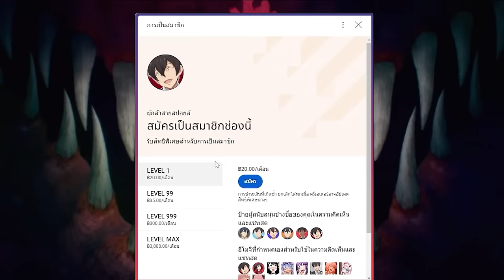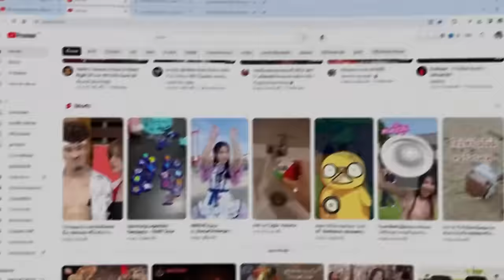สปอยอนิเมะ | สาปพันธุ์อสูร ตอนที่ 1-12 🔥 คลิปเดียวจบ!!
⚡ ชื่อเรื่อง :: สาปพันธุ์อสูร

00:00 เปิดคลิป
00:57 Youtube Premium
01:46 ตอนที่ 1-12